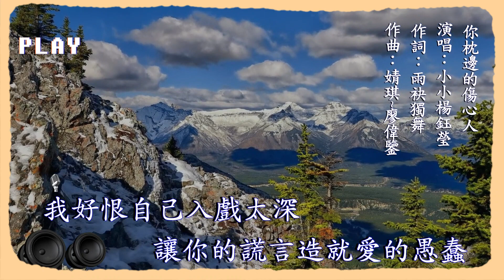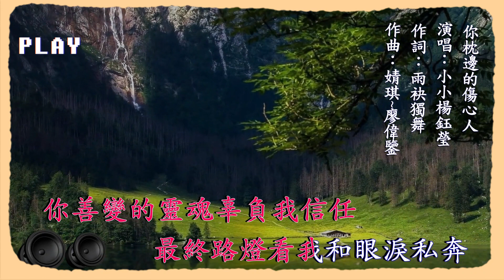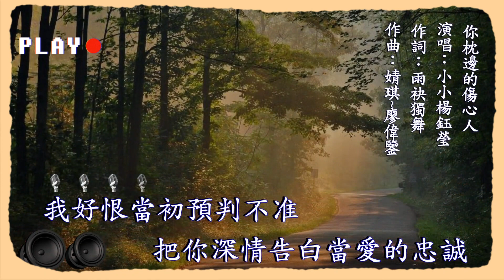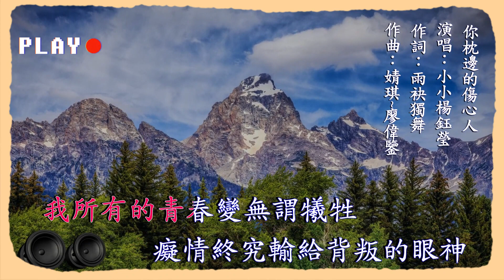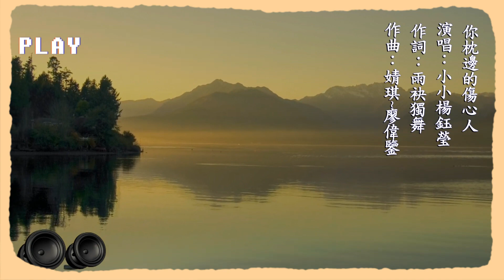小小楊鈺瑩 你枕邊的傷心人 KTV 伴奏 no vocal 無人聲 music 純音樂 karaoke 卡拉OK 伴唱 小小杨钰莹 你枕边的伤心人